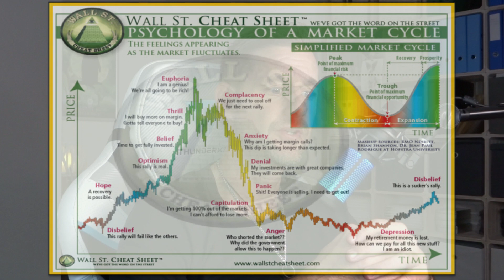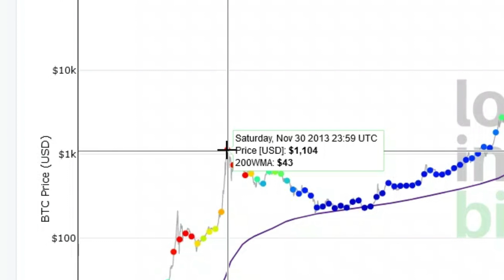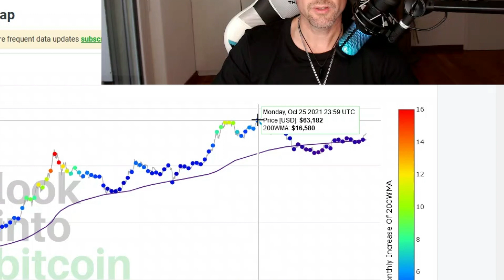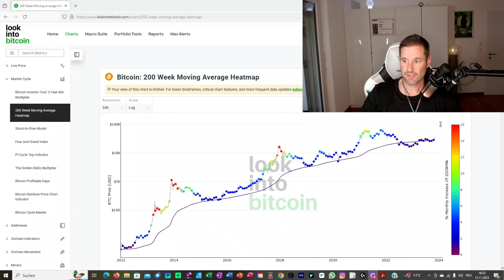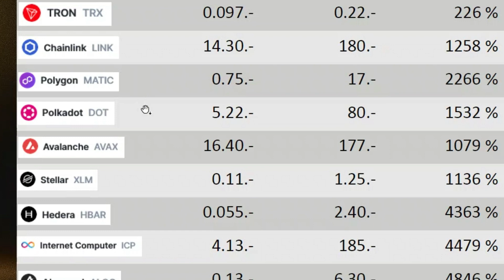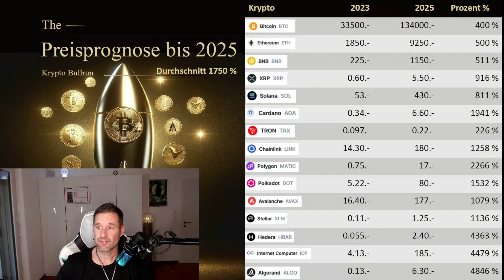🚀 Enthüllt: 2025 - Der Jahrhundert-Bullrun in der Krypto-Welt steht bevor! Das musst du wissen 💡"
"🔎 Entdecke den Krypto-Bullrun 2025: Deine fundierte Prognose für 15 führende Kryptowährungen. In diesem Video analysiere ich den bevorstehenden Zyklus und biete dir präzise Vorhersagen, die auf gründlicher Marktforschung basieren.

📈 Erfahre die Schlüsselfaktoren, die diesen Bullrun zu einem potenziellen Meilenstein in der Kryptogeschichte machen könnten.

🚀 Sei vorbereitet: Dieses Video ist ein unverzichtbarer Leitfaden für jeden, der im Kryptomarkt 2025 erfolgreich sein möchte.

WILLKOMMEN bei Safe In Krypto – deiner Quelle für frische Einblicke in sichere Krypto-Aufbewahrung und smartes Krypto-Investieren!

-STEELWALLET | THE GOLDEN SEED
Erobere unverkennbare Eleganz und Unzerstörbarkeit für deine Seed Phrase! The Golden Seed ist ein einzigartiges Steelwallet, dass deine Seed Phrases auf besondere Weise sichert :

📣 Verpasse nichts und bleib im Krypto-Know-how! Folge uns jetzt auf Instagram, um exklusive Insights, Updates und coole Aktionen zu erhalten. 🔥🚀

-KRYPTOFIT-TEST
Sie möchten schauen wo sich ihr Wissensstand befindet, dann holen Sie sich doch den kostenlosen Kryptofit Wissenstest:

-HARDWAREWALLET TANGEM
Tangem bietet eine sehr einfach und sicher zu bedienende Möglichkeit deine Kryptowährungen auf zu bewahren.
Wir sind offizieller Schweizer Reseller.

- CYPHEROCK X1 HARDWAREWALLET
Hol dir das derzeit SICHERSTE Hardwarewallet am Markt. Wir sind offizieller und EINZIGER Reseller in der Schweiz

-SCHWEIZER KRYPTO SPARPLAN
Mit dem Mt Pelerin Wallet holst du dir den Krypto-Spaß! Kaufe und verkaufe Kryptos gebührenfrei bis zu 500.- CHF. Richte einen Sparplan ein und transferiere direkt auf dein Hardwarewallet. Oder sichere dir Aktien am Unternehmen mit dem MT Pelerin Token und erhöhe deine gebührenfreie Limite um 100.- CHF pro Token. Gleich loslegen!

-SELBER KRYPTO EXPERTE WERDEN
Möchtest du zum Krypto-Experten werden? Mit unserem CCFE (Certified Crypto Finance Expert) Kurs kannst du es schaffen! Diese umfassende Schulung dreht sich um die praktische Anwendung von Kryptowährungen und Blockchain in der Finanzwelt.
Und das Beste: Verwende den Code MaBi0223, um einen Rabatt von 100 CHF (für die digitale Version) oder 200 CHF (für die physische Version) zu erhalten.
Werde jetzt zum Krypto-Experten! 💼🚀

-SCHWEIZER BÖRSE MIT SICHERHEIT UND RENDITEBOOST🚀
Hol dir Kryptos mit Swissborg! Verdien Renditen aus deinen Kryptos. Schau in unseren Videos vorbei. Hier ist der Link für dein Prämienticket im Wert von 1-100 €! 🚀💰

-BANKING APP GEBÜHRENFREI PLUS KRYPTOINVEST
Für Krypto-Einsteiger bietet Yuh die perfekte Option! Eröffne ein Yuh Konto mit 0% Gebühren und einer gratis Debit-Kreditkarte. Beginne mit dem Handel von 35 Kryptowährungen und sichere dir ein Geschenk: den Swissqoin, wenn du den Code ⚠️oupt51⚠️ verwendest. 🎁📈
Erhalte 500 Swissqoins

00:00 Einleitung
01:30 Die Gründe
02:56 200-Week Moving Average
06:57 Coinprognosen